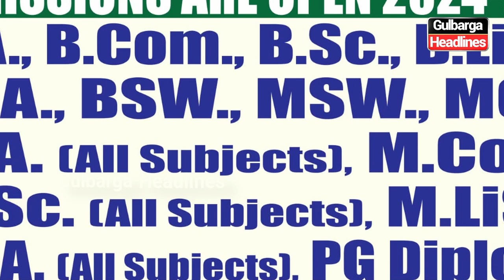Admissions open for 2024 25 at Deccan Degree College! Enroll in UG, PG, and diploma programs today.